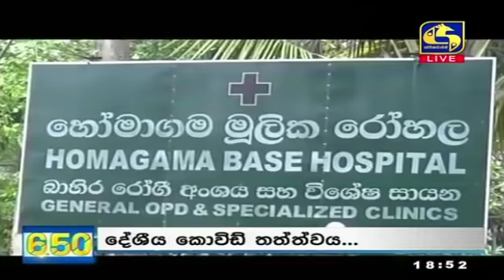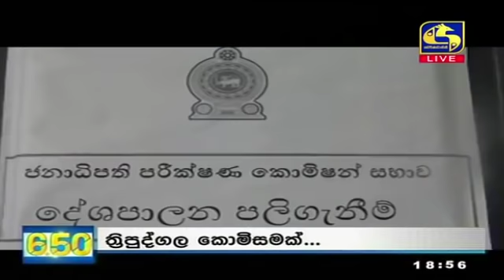Live at 6.50 News – 2020.12.08